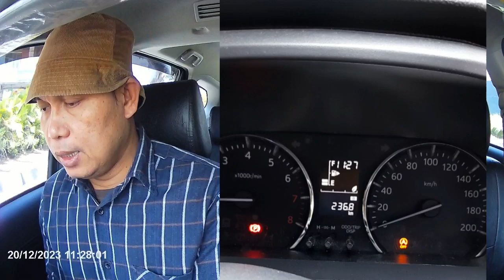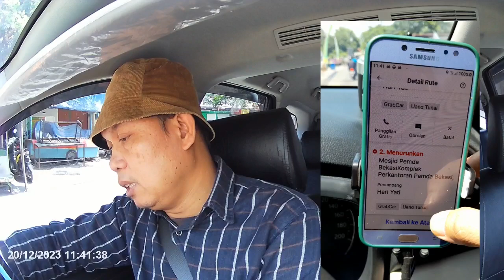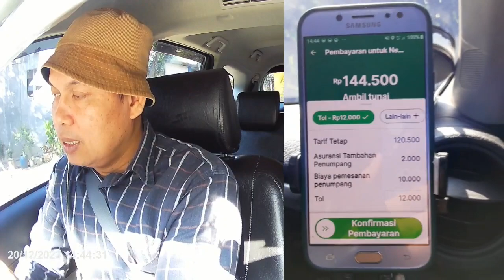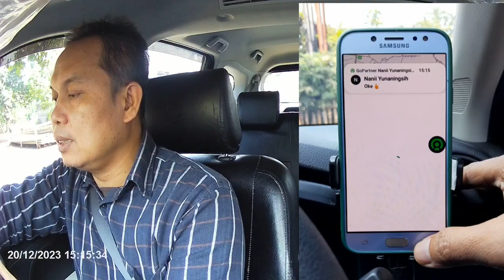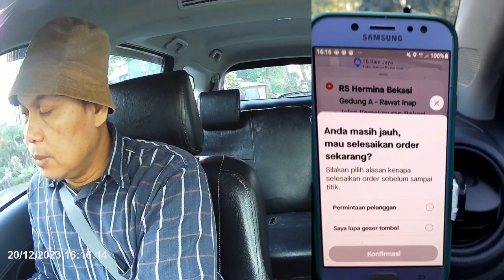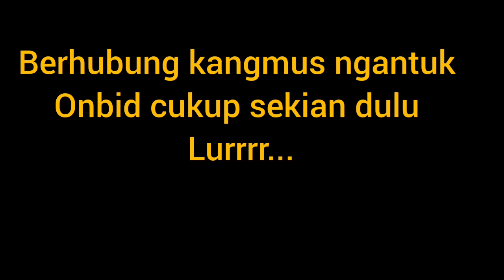Gegara Ngantuk Ambil 3 Trip Doang Lurrr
Assalamualaikum wr.wb...
@kangmus narik Taksin Online tumben kok ngantuk, jadinya ambil 3 trip doang, soalnya bahaya kalo nyetir mengantuk.
tonton video nya sampe selesai dan jangan lupa untuk dukung channel youtube ini dengan cara subcrebe like dan comentar...
terima kasih.
 Wassalamualaikum wr.wb ...